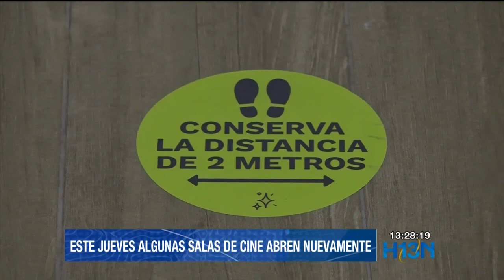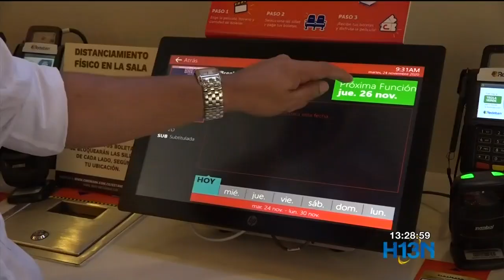Algunas salas de cine reabren sus puertas al público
Después de ocho meses de inactividad debido a la pandemia por el coronavirus, algunas salas de cine reabren sus puertas al público. En el Valle de Aburrá se reactivan 26 salas en cuatro centros comerciales.